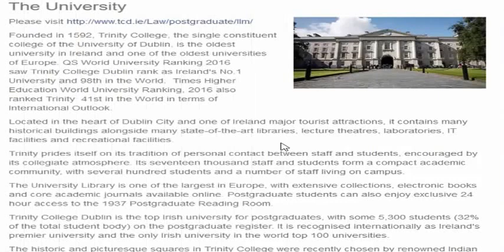Change Your Life - Know the Universal Laws ( part -22)